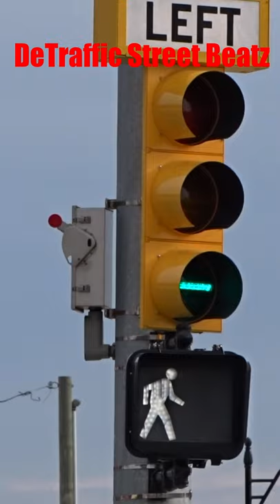What's Wrong With This Traffic Light?